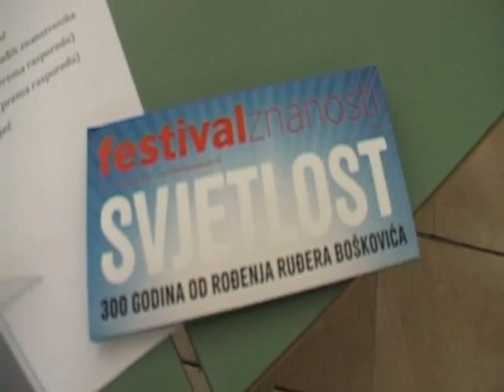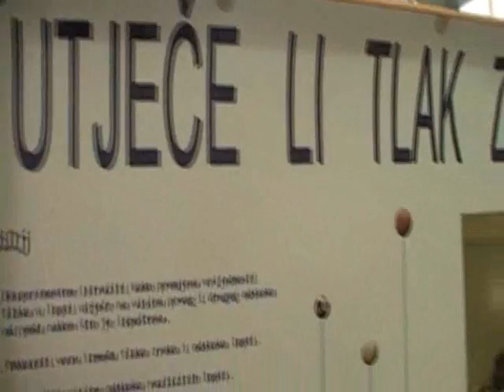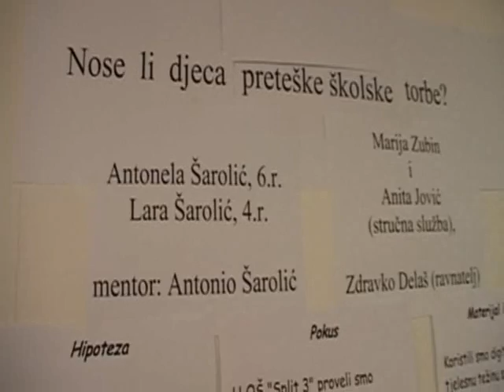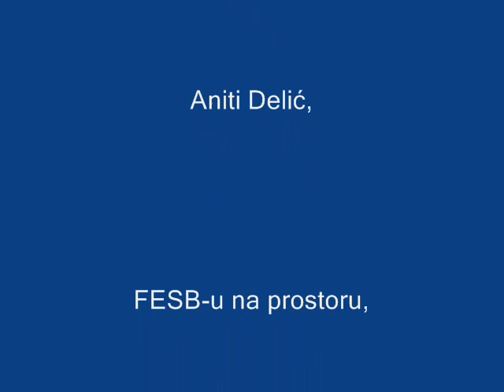BiTZ 2011 ! veliki 2.wmv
Snimka prošlogodišnjeg BiTZ-a!